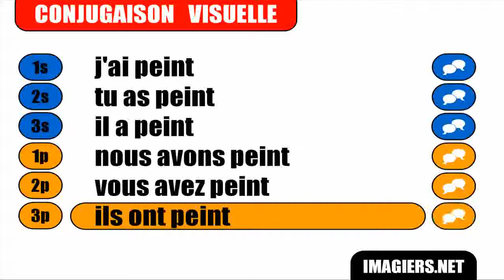French verb conjugation = Peindre = Passé composé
frenchwithvincent Learn how to conjugate / Apprenez à conjuguer / Aprenda cómo conjugar / Aprenda a conjugar : French verb conjugation = Peindre = Passé composé